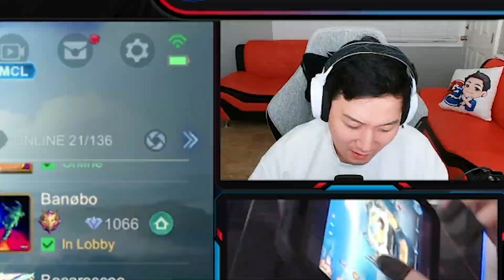Worth it to buy? Mecha Maiden Ruby | Mobile Legends